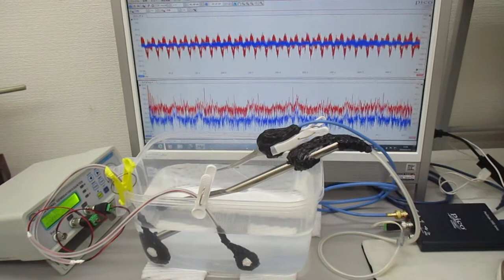‹樹脂容器›を利用した超音波実験（超音波システム研究所）